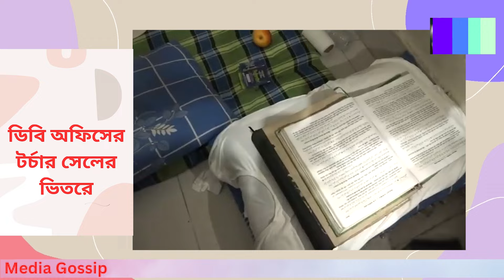আয়না ঘর কি কেমন সাথে ডিবি টর্চারস সেল এবার দেখে নিন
বিয়ের ছবি ভাই
রাল! কি হবে শাকিবের? কার সাথে বিয়ে হল অপু বিশ্বাসের? Shakib Khan | Apu Biswas সকলের সামনেই এসব কি করছে অপু বিশ্বাস। না দেখলে পস্তাইবেন

authorisation of the owner but contents used here falls under the